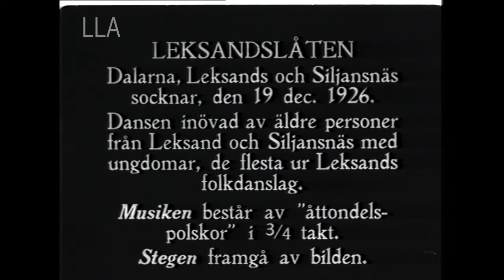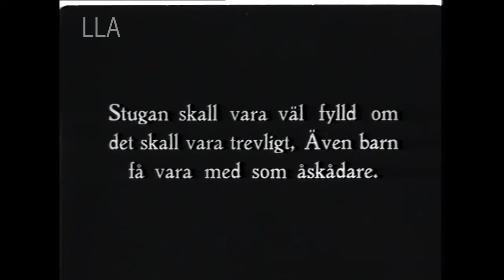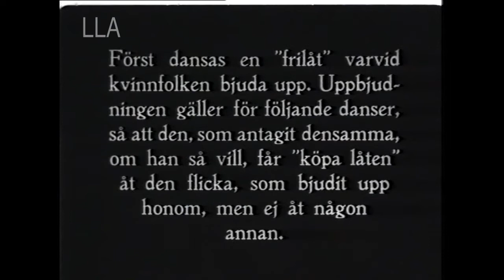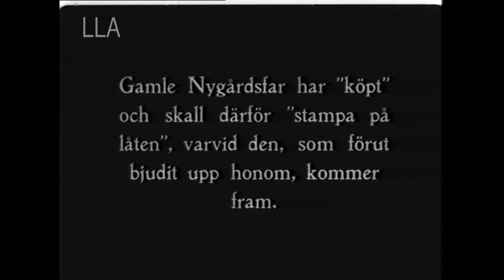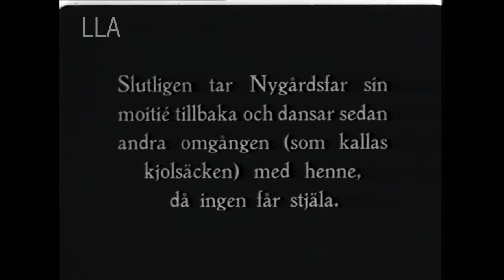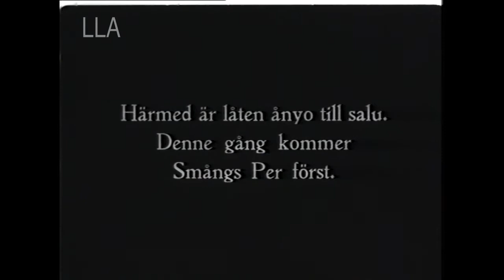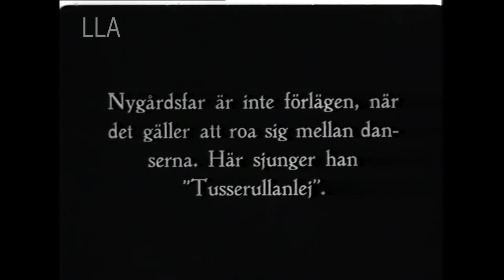Leksandlåten 1926.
Leksandlåten 1926. Dansen från Leksand dokumenterades av Nordiska museet 19/12 1926.